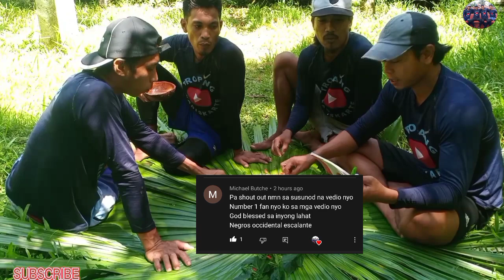EPS:14 CATCH & COOK SEA LEECH/KIBIT OR TARUKOG.